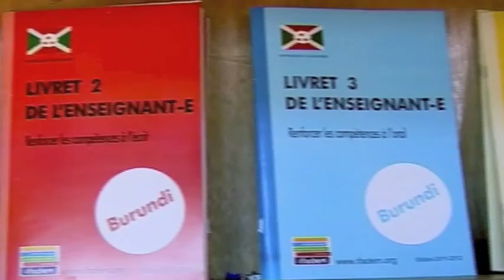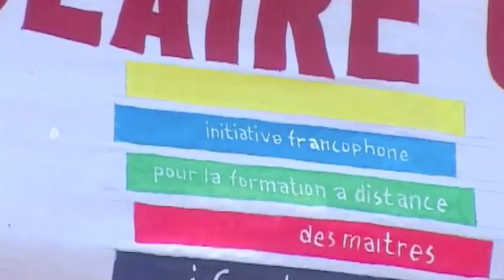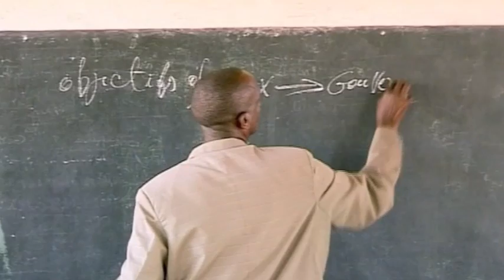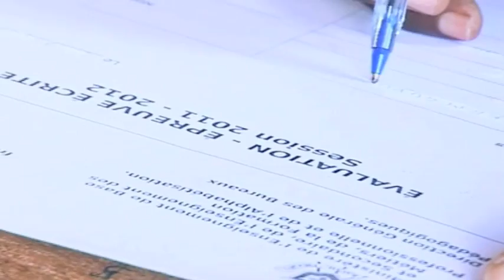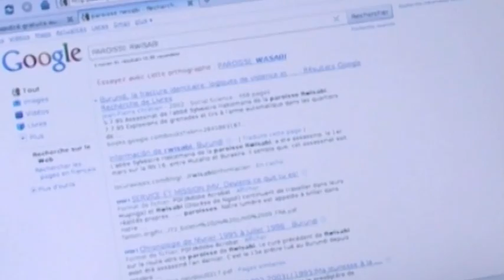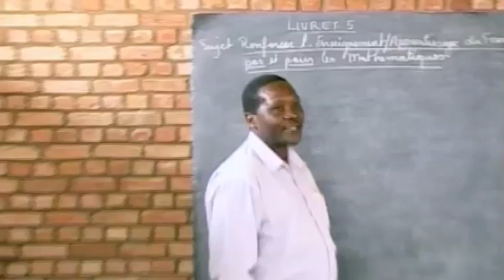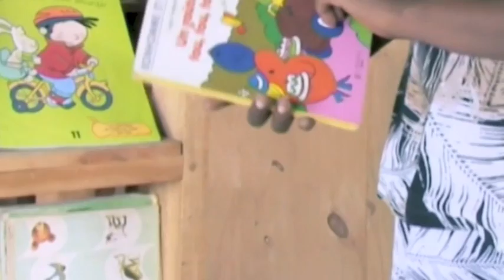Présentation IFADEM au Burundi